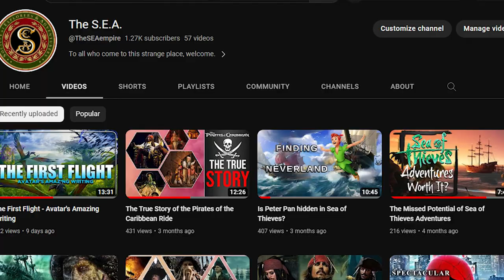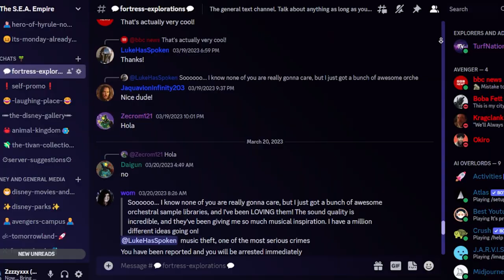Nostalgia Critic is WRONG About Pirates of the Caribbean - Part 1 - A Rage-Filled Response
Doug, what the hell?

The Nostalgia Critic, also known as Doug Walker, recently made a video "reviewing" Pirates of the Caribbean: The Curse of the Black Pearl. Why say that in quotations? Because his "review" is one of the worst pieces of garbage I have seen on this platform.